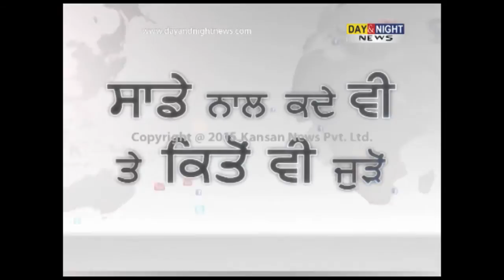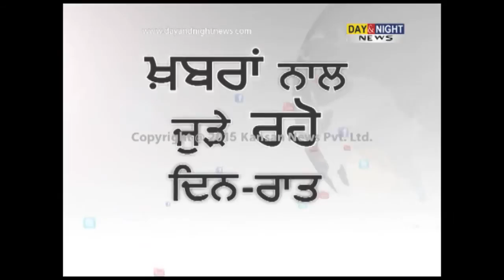Man dies after being hit by Haryana CM Khattar's pilot car